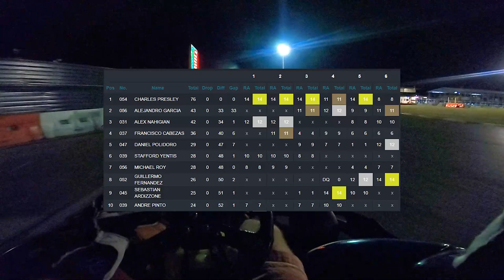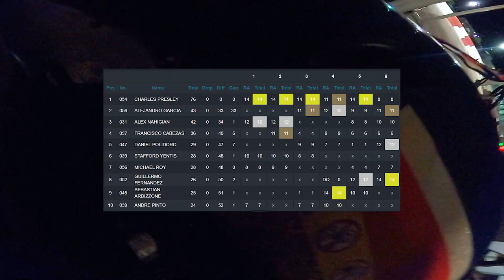Orlando Kart Center League of Legends 2021 S3 Rounds 5&6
I've been playing video games for a long time, and racing games have always been my favorite. I'll mostly be recording and streaming organized, clean racing along with a variety of other games and content.